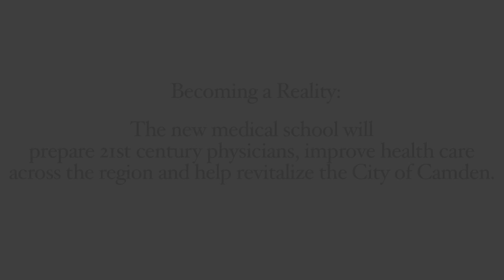Cooper Medical School of Rowan University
An overview of what is to come with the Cooper Medical School of Rowan University.